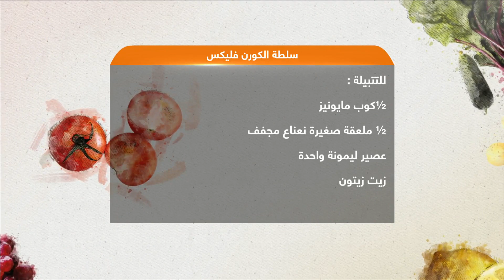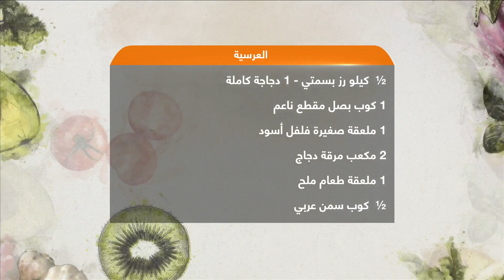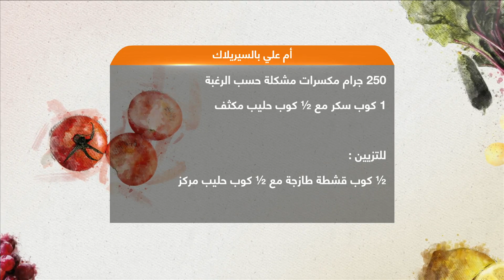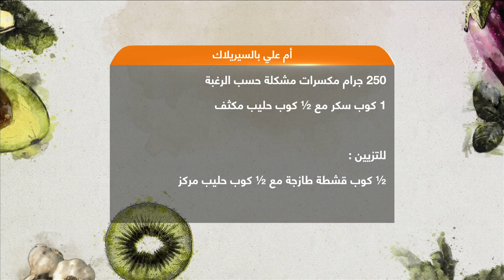هني وعافية: سلطة الكورن فليكس,العريسة,أم علي بالسيريلاك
برنامج المطبخ اليومي مع مجموعة من الطبخات الخليجيات اللواتي يقمن بتقديم أقكار مختلفة للمائدة الخليجية خلال شهر رمضان المبارك ، بالاضافة الى القليل من المطبخ العالمي.. هني و عافية مع الشيف ام راشد من الامارات ، الشيف خولة السيب من البحرين و الشيف عهود الكندري من الكويت